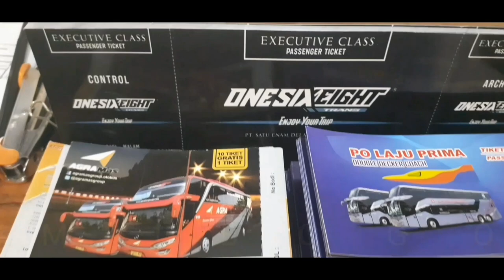dari SUKABUMI mau ke PACITAN